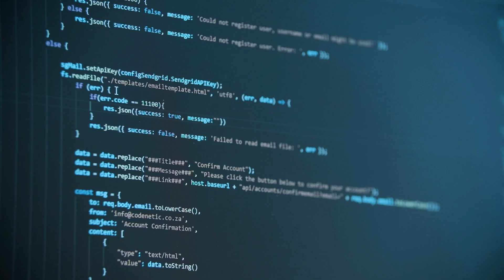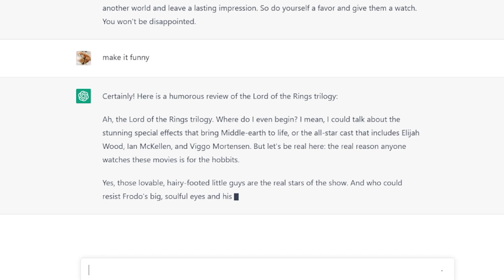Dieses Video ist nicht real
Ein kleines Video für zwischendurch. Ich möchte nur klarstellen, dass ich absolut dagegen bin KI zu benutzen um kreative Arbeit zu ersetzen. Also könnt ihr euch sicher sein, dass ich sowas nicht benutze werde. Falls sich das jemand fragt.

0:00-02:04 "Review"
02:05-3:36 Überraschung